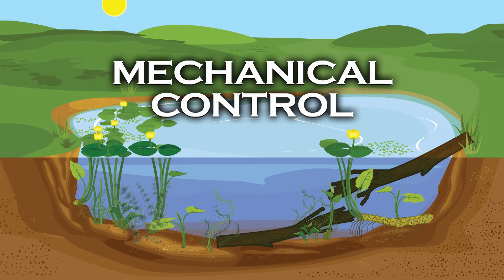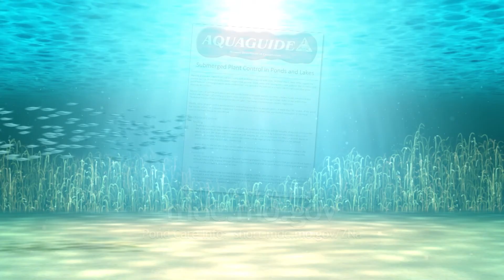Pond Care 111: Submerged Plant Control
POND CARE: Submerged Plant Control -- Make the most of your private Missouri pond or lake. This video series provides info to help you control water plants, improve fishing, build and maintain better ponds, and manage your pond's water quality.

For more detailed technical sheets known as Aquaguides and other pond-related info visit our